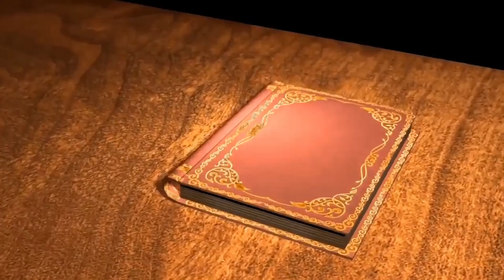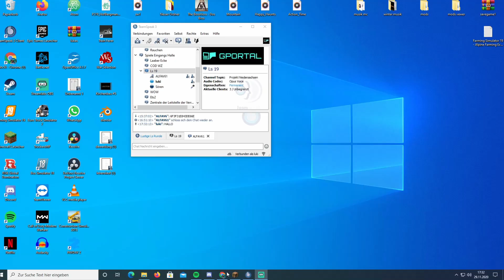Türchen 7 mit dem luki Weihnachtselfund sören Weihnachtsgrinch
Türchen 7 mit dem luki Weihnachtselfund sören Weihnachtsgrinch Es geht um ein Gaming video von mc